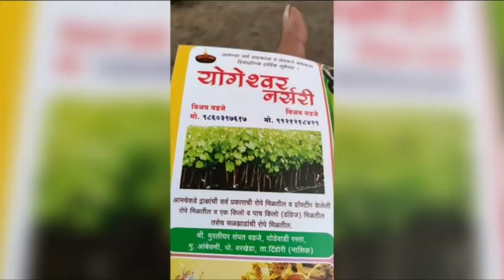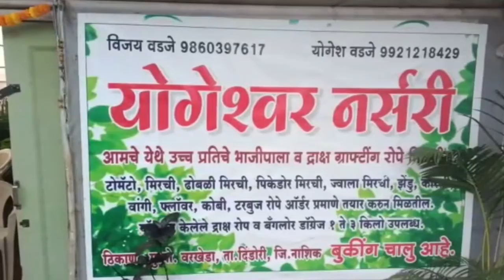सुळे :- जागतिक दिना निमित्त जनजागृती करण्यात आली.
सुळे :- कळवण दि १९ रोजी देशभरात ७५ अमृतवर्षानिमित्ताने विविध उपक्रम राबविण्यात येत असून आज दि १९ नोव्हेंबर या जागतिक शौचालय दिन कळवण तालुक्यातील सुळे येथील ग्रुप ग्रामपंचायतीत शौचालयाला महिलांनी रांगोळी काढून  फुलांनी सजवून मोठ्या उत्साहात साजरा करण्यात आले.
               तालुक्यातील सुळे ग्रुप ग्रामपंचायत अंतर्गत स्वच्छ भारत मिशन (ग्रामीण ) जागतिक शौचालय दिनानिमित्ताने विशेष अभियान राबविण्यात येत आहे.  आज सुळे येथील यशोदा भोये या वैयक्तिक लाभार्थी महिलेचे शौचालयांला  फुलांची सजावट करून  शौचालयासमोर रांगोळी काढून सुशोभित केले होते. यावेळी ग्रामस्थांना ग्रामसेविका श्रीमती देवका ठाकरे यांनी स्वच्छतेचे महत्व पटवून दिले . व यावेळी उपस्थित  ग्रामस्थांना त्यांनी सांगितले की, महाराष्‍ट्र संताची भूमी आहे. अनेक थोर महात्‍मे महाराष्‍ट्रात घडून गेले आहेत. त्‍यापैकीच एक "गाडगेबाबा" होते. स्‍वच्‍छतेचे महत्‍व सर्वप्रथम गाडगेबाबा यांनी समाजाला करुन दिले. त्‍यांनी स्‍वत: हातात झाडू घेऊन  रस्‍त्‍यावरची घाण साफ केली. रात्री किर्तनाच्‍या माध्‍यमातून लोकांमध्ये जनजागृती केली. व त्‍यांना स्‍वच्‍छतेचे महत्‍व पटवून दिले होते. यावेळी जि. प. शाळा, अंगणवाडी, सार्वजनिक शौचालय, ग्रामपंचायत कार्यालय,  वैयक्तिक शौचालय विशेष अभियान राबविण्यात आले होते.
             यावेळी सरपंच चंद्रकांत गवळी, उपसरपंच उत्तम बागुल, ग्रामसेविका श्रीमती देवका ठाकरे व ग्रामस्थ यांच्या सह यावेळी गावात स्वच्छता मोहीम राबविण्यात आले. यात सर्वच ग्रामस्थांनी सहभाग नोंदविला. जि.प.शाळेच्या शौचालयाचीही रंगरंगोटी करण्यात आली.  तसेच गावातील घरांच्या भिंतींवर स्वच्छता बाबत संदेश देण्यात आले आहेत. व शौचालयाचा वापर न करता उघड्यावर शौचास बसल्याने गावात मोठ्याप्रमाणात रोगराई फैलावते परिणामी गावातील लहान मुलांपासून सर्वानाच अनेक साथीच्या रोगांचे शिकार व्हावे लागते.  त्यामुळे सर्वानाच शौचालयाचा वापर करण्यास प्रवृत्त केले. व गाव रोग मुक्त झाले पाहिजे अशी जनजागृती यावेळी करण्यात आली. रेंम्बो न्युज करीता शाहू चव्हाण, मोहबारी कळवण*